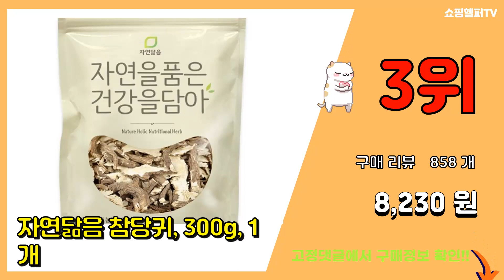당귀 추천 판매순위 Top10 || 가격 평점 후기 비교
❤️❤️❤️요즘 가장 많이팔린 당귀 추천❤️❤️❤️

[00:01]
10위. 장명식품 율피가루, 300g, 6개 [29,940원]

[00:06]
9위. 동광 당귀 특, 3000g, 1개 [44,900원]

[00:11]
8위. 대흥한방 당귀 3kg 중국산, 1개 [41,500원]

[00:16]
7위. 자연초 당귀, 300g, 1개 [8,650원]

[00:21]
6위. 자애인 국산 당귀 (참당귀) 600g 당귀차 강원진부, 1개 [21,310원]

[00:26]
5위. 야채삼촌 당귀 당귀잎 1KG 짱아찌용 쌈용 쌈채소 [10,900원]

[00:31]
4위. 야채왕 국산 당귀 쌈채소 건강채소 짱아치 당귀잎, 당귀500g [7,000원]

[00:36]
3위. 자연닮음 참당귀, 300g, 1개 [8,230원]

[00:41]
2위. #[동광한방몰] 당귀 국내산 600g, 1팩   [17,900원]

[00:46]
1위. 국내산 당귀잎, 100g, 1봉 [5,500원]